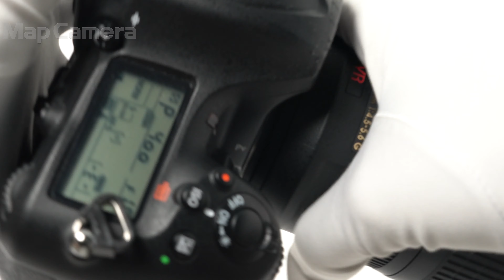Nikon(ニコン) AF-S VR Zoom-Nikkor 70-300mm F4.5-5.6G IF-ED 良品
Nikon(ニコン) AF-S VR Zoom-Nikkor 70-300mm F4.5-5.6G IF-ED

【外観】全体的に良好な外観コンディションの商品です。
【機能面・操作】レンズ内に少々のチリあります。安心してご使用いただける動作良好な商品です。